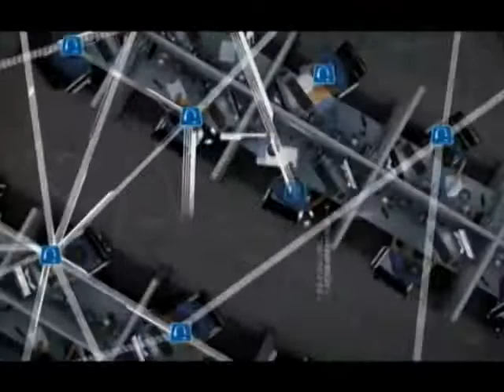Latrell Scott on WRIC 8 News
Richmond football head coach Latrell Scott joined Chip Tarkenton on the set recently to discuss his first five months on the job.